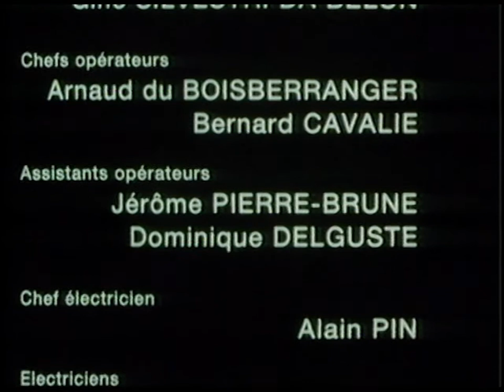Flammes de Cluny 01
Création de la mosaique "Ailes et Flammes" du peintre Jean Bazaine, destinée à la voute de la station de métro Cluny - La Sorbonne, en 1988.
Film de mes archives tourné en 16m/m en 1987/1988.
Le chef opérateur était mon cher ami Arnaud du Boisberranger, mort accidentellement quelques mois après ce tournage.
Ceci est la version longue du film (13 min.) avec commentaire de Jean Bazaine.
Le télécinéma effectué en 4/3 n'a pas respecté le format 16/9 du film: manque une partie de l'image à gauche.